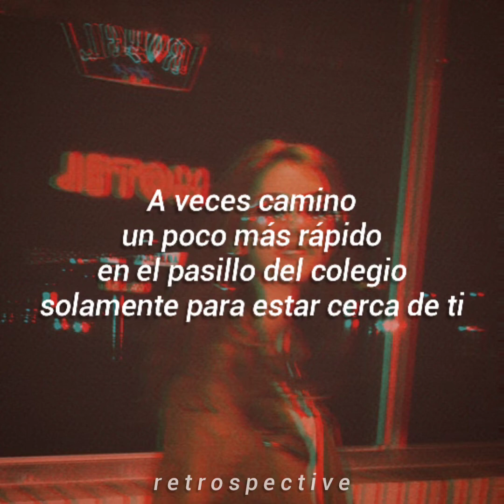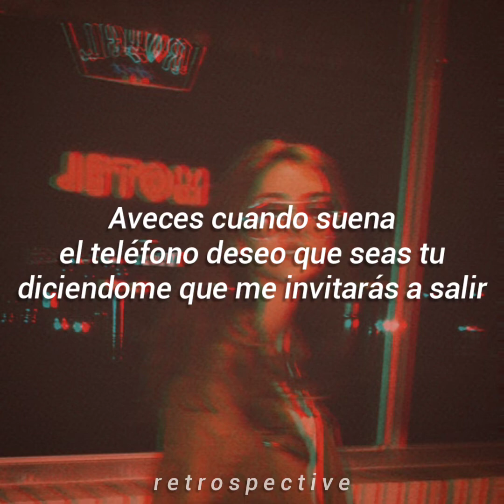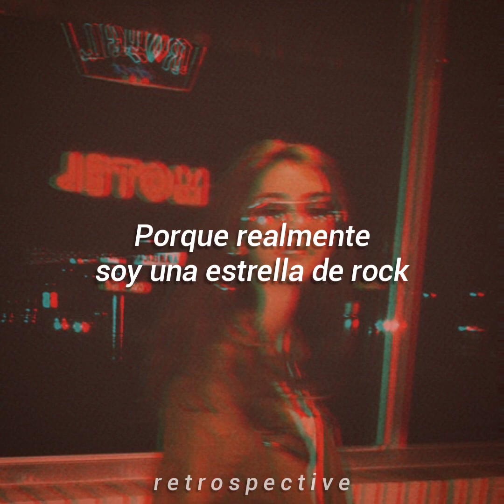Hannah Montana - Rockstar / Subtitulado al Español.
~Artista: Hannah Montana
~Canción: Rock Star
~Album: Hannah Montana 2
~Año: 2007

Letra original:

Yeah,
Woo
Sometimes I walk a little faster
In the school hallway
Just to get next to you
Some days I spend a little extra
Time in the morning
Just to impress you
Guess you don't notice
Guess you don't need this
Sad you're not seein' what you're missin'
On the outside shyin' away
On the inside dyin' to say
I'm unusual
Not so typical
Way too smart to be waiting around
Tai chi practices
Snowboard champion
I could fix the flat on your car
I might even be a rock star
Sometimes I wish when the phone rings
That it would be you
Saying let's hang out
Then you confess
That there's something special between us
Why don't we find out
You don't even know me
Guess you don't need me
Why you're not seein' what you're missin'
I'm unusual
Not so typical
Tai chi practices
Snowboard champion
I might even be a
Rock star
If you only knew the real me
I'm telling you that we are meant to be
Now wouldn't it be nice if you could see
That I really am a rock star
Yeah, yeah,
Woo
Yeah I really am a rock star
Ha ha a rock star
I'm unusual
Not so typical
Tai chi practices
Snowboard champion
Rocking it where ever we are
Yeah yeah yeah
Girl I really am a ro
Girl I really am a rock star
I am a rock star
Whoa whoa whoa
Good night everybody

No olviden darle manito arriba y compartir, y para más contenido subscribete a mí canal 😉y activen la campanita de notificaciones para estar al tanto de lo que subo 😊

si quieres más traducciones dejenmélo aquí abajo 👇👇 en los comentarios y déjenme su opinión.

Hannah Montana 15 aniversario / Miley Cyrus nothing else matters / Miley Cyrus believe Cher cover / Miley Cyrus y Billy Joel / Miley Cyrus Queen tribute / Miley Cyrus kid laroi without You / Miley Cyrus lollapalooza/ Miley Cyrus en Argentina/ Miley Cyrus en Bogota, Miley Cyrus avión, Miley Cyrus fin de año 2021/ Miley Cyrus the climb, Miley Cyrus see you again/ Miley Cyrus fly on the wall/ mother daughter/ plástic hearts, Hannah Montana 16 aniversario, Miley Cyrus en Paraguay/ Miley Cyrus y Liam Hemsworth hilo/ aesthetic/ Miley Cyrus 7 things/ Miley Cyrus muerte de baterista de foo fighter / Miley Cyrus attention / Miley Cyrus the climb / Miley Cyrus en Brasil/ Hannah Montana Nobody's perfect / Hannah Montana tik tok/ Hannah Montana ordinary girl / Hannah Montana he could be the one/ Hannah Montana super girl/ Miley Cyrus Angels like you/ muerte de Taylor hawskin/ Hannah Montana just like you/ Hilary Duff/ Hilary Duff with love/ tiktok/ another Cinderella story/ una cenicienta moderna/ Sofía carson/ cenicienta/ Hilary Duff come clean/ Hilary Duff someone's watching over me/ grammys 2022/ Olivia Rodrigo/ Adele/ BTS/ doja cat grammy 2022/ motomami/ hannah montana spotlight lyrics, hannah montana spotlight world tour trailer, hannah montana spotlight world tour walkthrough, hannah montana spotlight world tour wii, hannah montana spotlight world tour